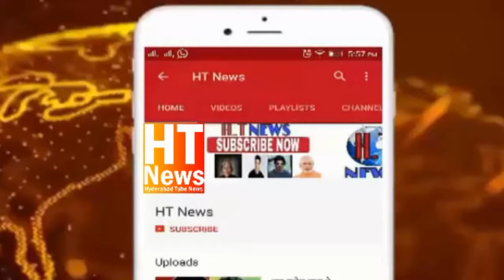Akbaruddin Owaisi Clarified about Nooruddin owaisi's Political Career During a Interview in C'guta